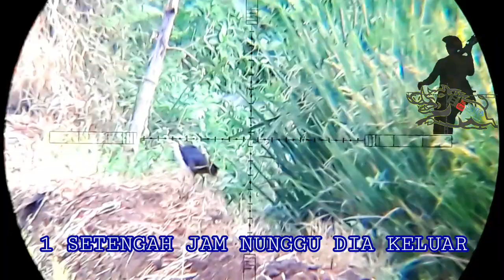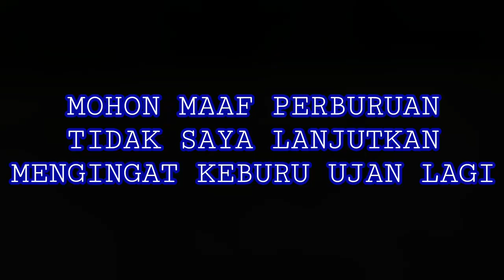KEDATANGAN PREDATOR TAK DI UNDANG GEDE BANGET|SAAT BERBURU HAMA BAJING DAN RUAK RUAK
assalamualaikum sobat .. di vidio kali ini saya mencoba berburu hama kelapa dan ruak ruak .. namun apa yg terjadi tiba tiba kedatangan tamu tak di undang GEDE BANGET SOB yuk simak vidionya